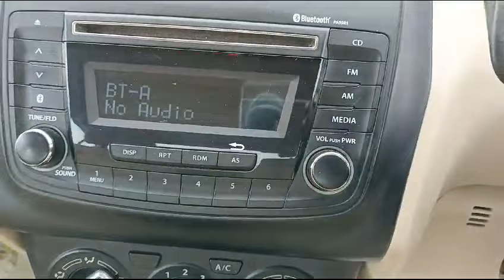2018/3 మారుతీ స్విఫ్ట్ DZIRE VDi ఆటోమేటిక్ డీజిల్ 9502306700.9885985158🙏🙏🙏